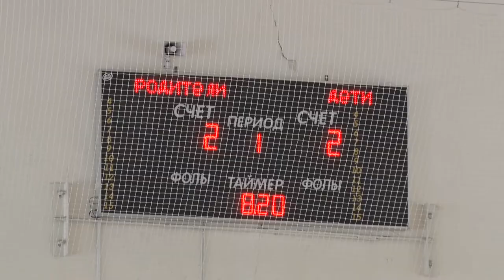Десна-ТВ: В Десногорске прошли Рождественские «Веселые старты»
В новогодние праздники не все десногорцы сидели дома у телевизоров. Многие из них приняли участие в эстафете «Веселые старты». Кто победил, узнаете из следующего сюжета.